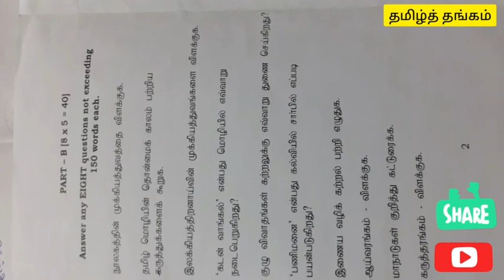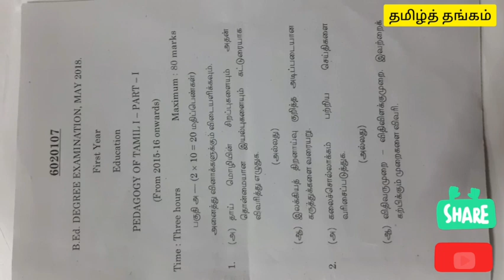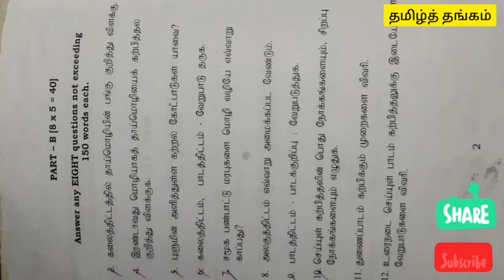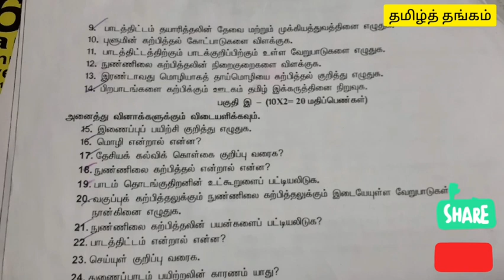Pedagoge of Tamil 1 & 2 model Question Papers for First Year B.ed.,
B.ed., பாடம் சம்மந்தமான சந்தேகங்கள், மாடல் ( Models) பற்றிய ஐடியா, தையலில் சந்தேகங்கள் போன்றவற்றை Comment box -ல் தெரிவிக்கலாம். எனக்கு தெரிந்த பதில்களை நான் கூறுகிறேன்.